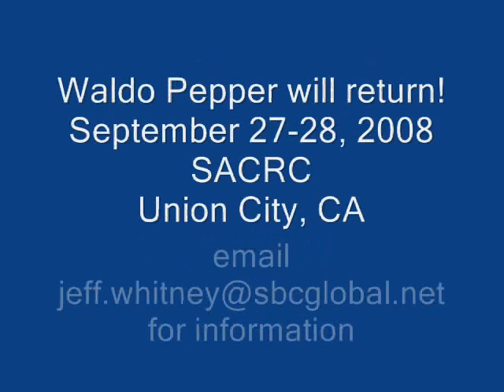Waldo Pepper's Flying Circus 2007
WWI RC airplane fly-in